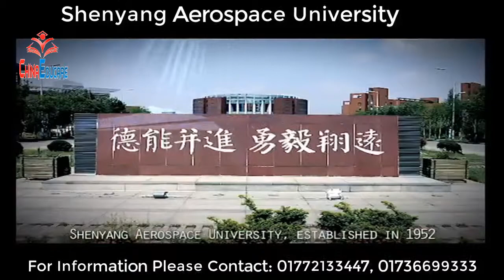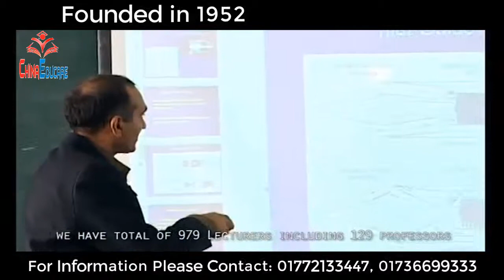Shenyang Aerospace University For Aviation | Study In China From Bangladesh 2018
Hi Friends, China Educare aims to provide adequate insights as to higher study in abroad and Bangladesh.We assists the students in identifying own career goals, enhancing leadership skills and planning career target.we have achieved ICEF trained agent counselor status which is helping us to deliver accurate and honest information to our clients.We do test preparation also for matching students eligibility criteria according to the students desired university. We will help you identify what is your strength and we will capitalizing on your this good side and also we will find out your weaknesses or areas in which you need to gain improvement.china Educare is fully determine to make the clients successful in his/her career.

What you think of china? its culture, fast growing economy, study. you can build your knowledge by study in china. universities in china offering scholarships for bangladeshi students. Study in china all you want to know from China Educare. you can now Study in chinma fro free (No Tution Fees, No Hostel fees). It is now great oppornutinity to study in china for international students.you can now study in china MMBS in lower cost.

Shenyang Aerospace University (SAU) is the top-rated University of China in the Aviation Field.SAU was previously known as Shenyang Institute of Aeronautical Engineering .This comprehensive research university founded in 1952 in Liaoning Province

Highlights:
→ English taught Programs

→ No need Chinese Language Proficiency
→ Having 03 companies, SAU providing internship to study & work
→ Two key laboratories which can provide students ample opportunities to make research
→ The college got 22 laboratories including Aircraft Design, Synthesis lab, Fatigue, Vibration Lab, Mold/Die Lab, Forming & Fabrication Characterizes lab etc.

Available Subject :
→ Aeronautical Engineering

→ Aircraft Aerodynamics Engineering Mechanical engineering

→ Electronic Information Engineering

→ Telecommunication Engineering

→ Computer Science & Technology

→ International Business
→ Arts & Design

Eligibility :
Must Be in Good Health
No Criminal Record
Mathematics, Physics, & Chemistry with 60% of marks (HSC/Equivalent)
Required Documents :
1. Passport scan of First 5 pages
2. Photo
3. 10th &12th-grade certificates
4. 10th & 12th grades mark sheets
5. Medical Report
6. Police Clearance certificate

Office Address
China Educare.
69/m, panthapath, Dhaka.
{Near Victoria University, opposite of Basundhara city shopping center}